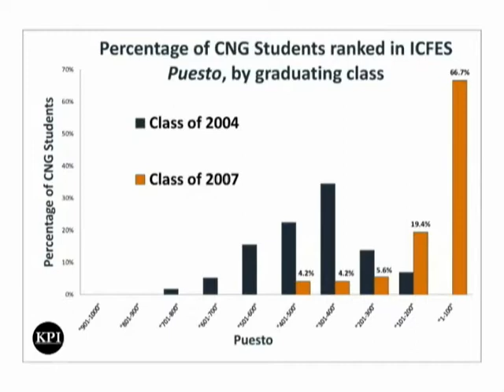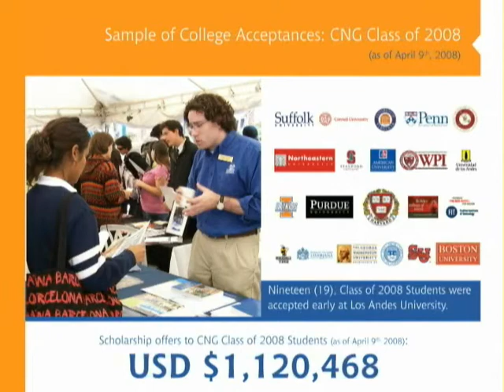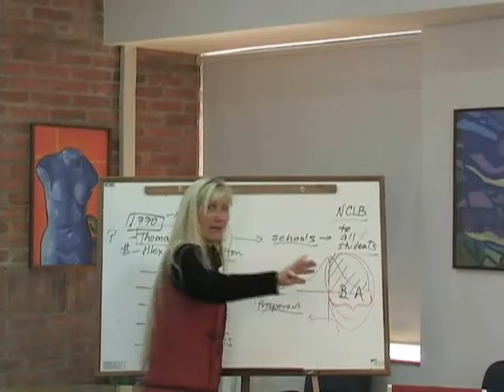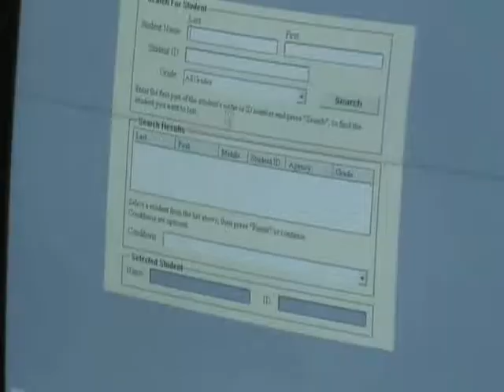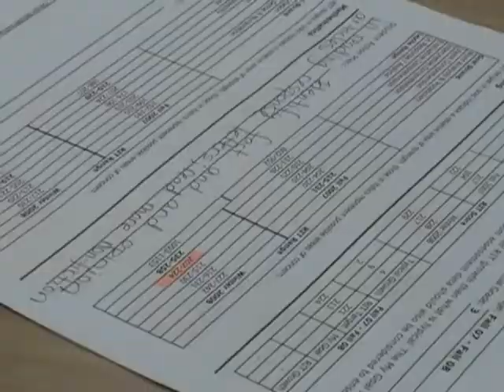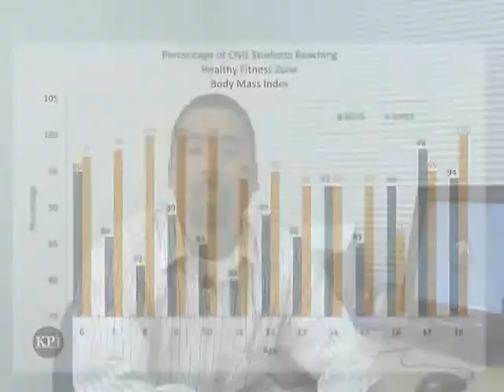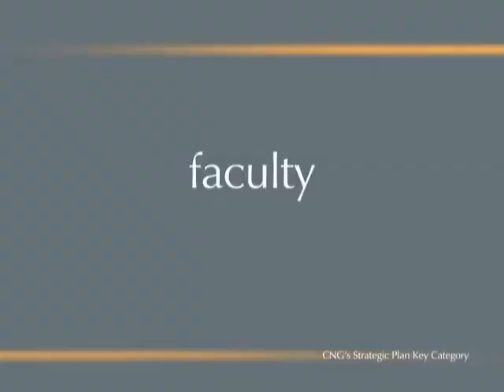CNG General Assembly 2007-2008 - PART 1of 2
Colegio Nueva Granada General Assembly 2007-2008 School Year
Communications Office